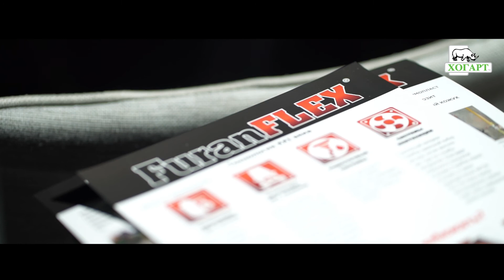Ежегодный старт сезона 2018 ХОГАРТ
«Ежегодный старт сезона 2018» — это традиционное мероприятие, которое проводит Хогарт совместно с ключевыми Поставщиками. Отметим, что данное мероприятие стало визитной карточкой компании и уже третий год подряд собирает лидеров рынка отопительного и климатического оборудования. Бессменным информационным Партнером стал крупнейший профессиональный портал FORUMHOUSE. Гости конференции посетили выставочные зоны с оборудованием компаний-участников мероприятия. Одна из креативных зон была у REHAU — фотозона, где каждый мог почувствовать себя отдыхающим на пляже и получить магнит со своей фотографией.  После завершения деловой части мероприятия, настал черёд сногсшибательной развлекательной программы. В этом году Хогарт выбрал тему «Гидролето», которая отлично подходила к жаркой погоде, установившейся в эти дни в Москве! Поэтому гостям предложили экстремальные водные виды спорта. Например, вместе с профессиональными инструкторами участники мероприятия занялись серфингом на сап-досках и греблей наперегонки, под ритмичный барабанный бой, на драгон ботах (лодках-драконах). Гости отлично пообщались друг с другом, весело отдохнули и зарядились энергией на предстоящие выходные. Надеемся, что сезон продаж 2018 будет таким же успешным, как и его старт!